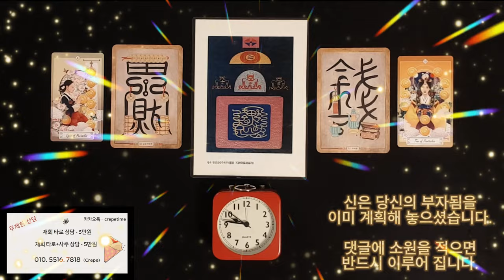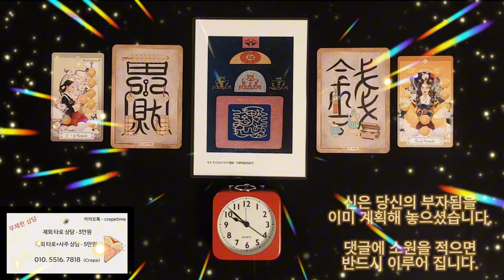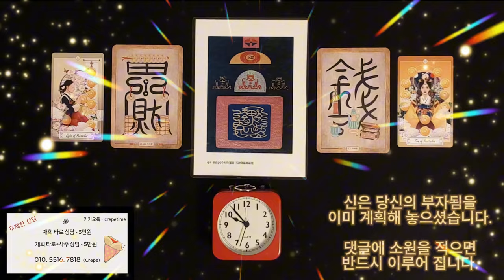금전운이 미친듯이 올라가는 음악, 신은 당신의 부자됨을 이미 계획해 놓으셨습니다 , 이제 돈이 들어오는 음악으로 부자 되세요